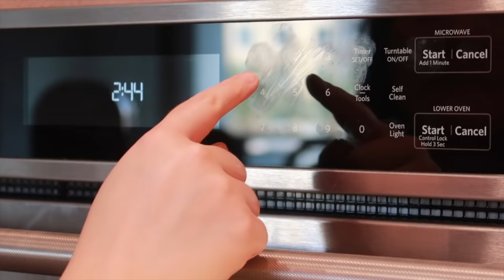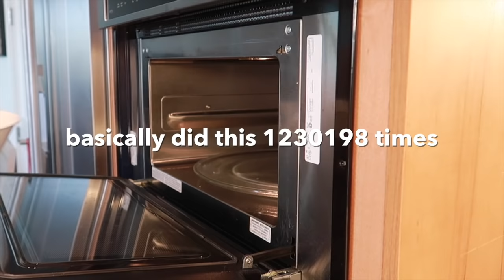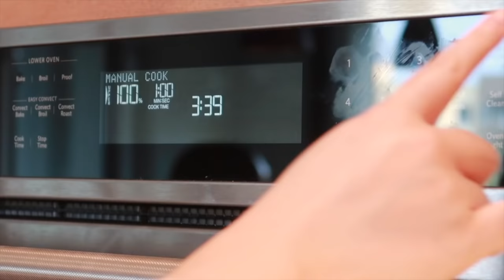I made CUTE PANDA BOBA! Easy Tapioca Pearl Recipe From Scratch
We are making CUTE PANDA BOBA! This is an easy boba recipe from scratch and it's pretty beginner-friendly. I've tried so many easy tapioca pearl recipes but didn't have success with homemade boba until I tried this one!